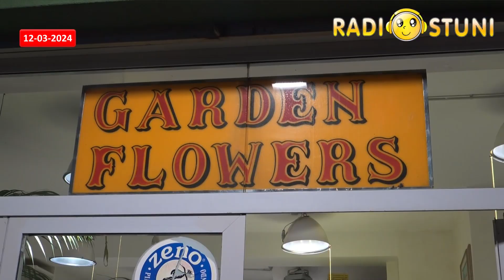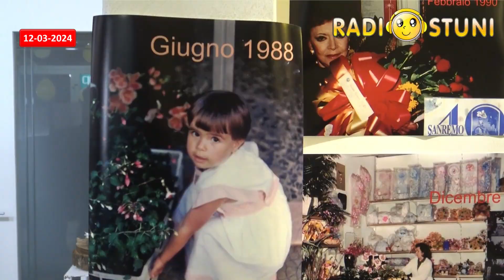Radiostuni News del 12/03/2024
News di Martedì 12 Marzo 2024
- Ostuni oggi darà l’ultimo saluto alla 22enne Asia Semeraro: una comunità vicina alla famiglia
- Una missione familiare caratterizzata dal coraggio e dalla passione: Garden Flowers Ostuni compie 45 anni di attività _ il
- “CO/Scienze Politiche” _ nel pomeriggio alle 17:00
- “Aldo Moro, la verità negata 46 anni dopo” _ L’On. Gero Grassi incontra la cittadinanza
- 300 atleti, tra cui oltre 100 giovani, hanno partecipato e inondato di gioia e sport il “Master Junior Cross” a cura dell’ASD Atletica Città Bianca” _
- “Via Crucis” _ con le comunità parrocchiali e S.E. Monsignor Giovanni Intini _ venerdì

00:00 | News di Martedì 12 Marzo 2024
00:16 - Ostuni oggi darà l’ultimo saluto alla 22enne Asia Semeraro: una comunità vicina alla famiglia
00:43 - Una missione familiare caratterizzata dal coraggio e dalla passione: Garden Flowers Ostuni compie 45 anni di attività _ il
05:05 - “CO/Scienze Politiche” _ nel pomeriggio alle 17:00
05:27 - “Aldo Moro, la verità negata 46 anni dopo” _ L’On. Gero Grassi incontra la cittadinanza
05:51 - 300 atleti, tra cui oltre 100 giovani, hanno partecipato e inondato di gioia e sport il “Master Junior Cross” a cura dell’ASD Atletica Città Bianca” _
07:44 - “Via Crucis” _ con le comunità parrocchiali e S.E. Monsignor Giovanni Intini _ venerdì
08:31 - Radiostuni _